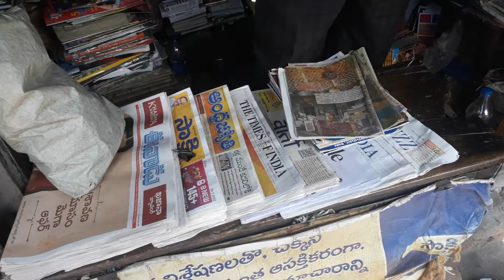65YEARS OLDEST BOOK SHOP IN VISAKHAPATNAM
65YEARS OLDEST BOOK SHOP IN VISAKHAPATNAM